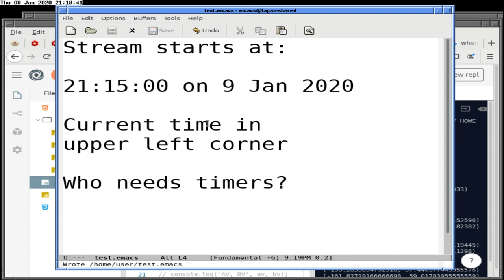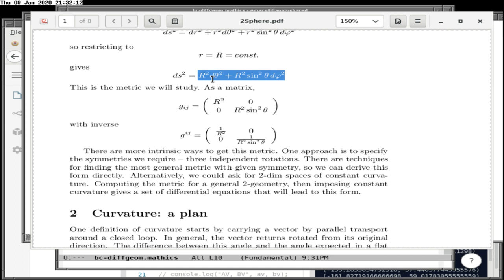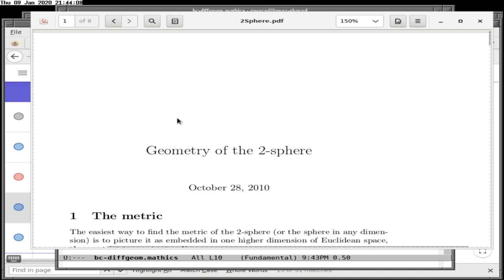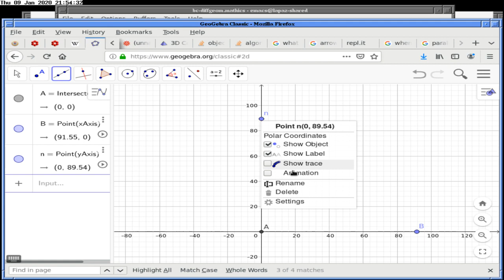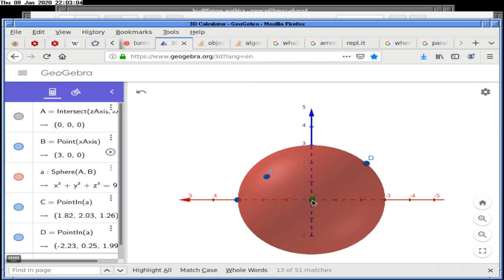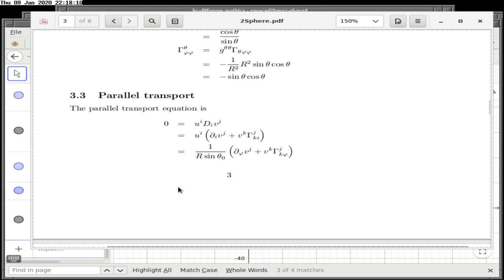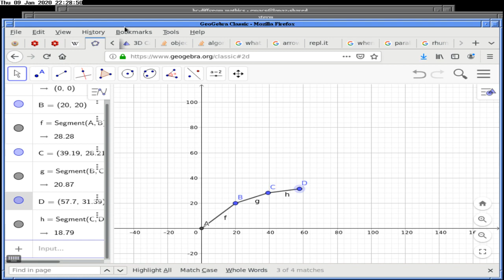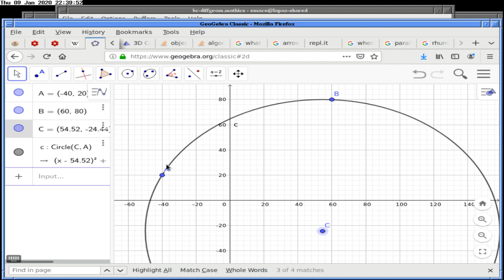Differential geometry 9 Jan 2020 pww7xT8HlHQ